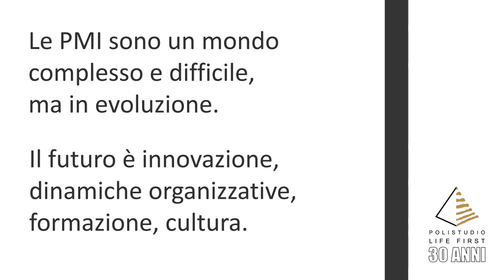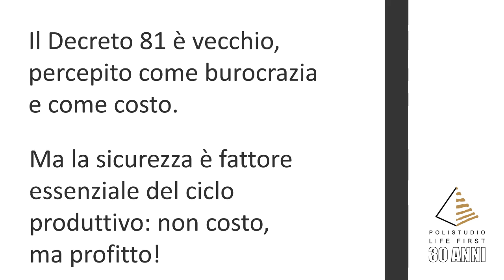La sicurezza non è un costo, è profitto!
Alcune considerazioni sul mondo delle PMI da parte di Gian Michele Gambato, Vice Presidente di Confindustria Venezia (Area metropolitana di Venezia e Rovigo con delega al Territorio di Rovigo) e Presidente di Sistemi Territoriali Spa.